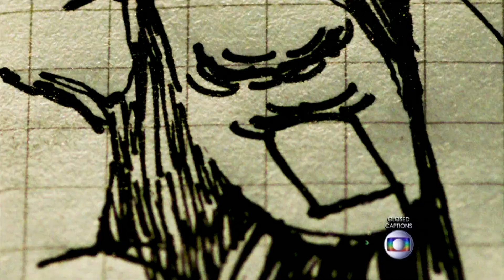Dupla Identidade: fique cara a cara com um psicopata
Você acha que nunca esteve próximo de um assassino em série? Pois pense novamente. Na Globo ele ataca todas as sextas, às 23h20, horário de Brasília. Não perca!